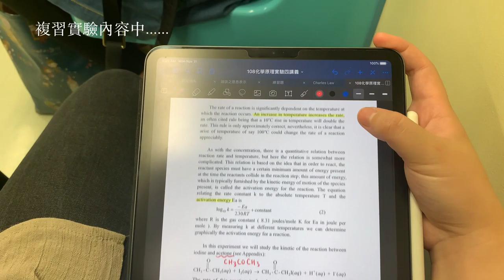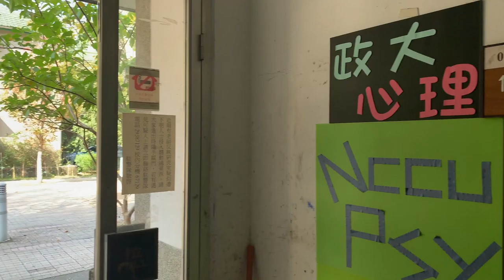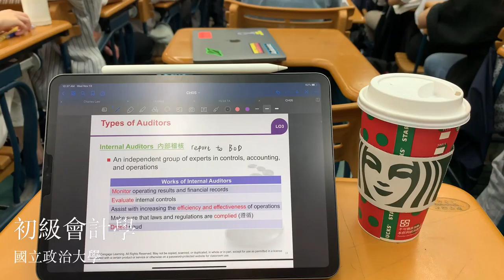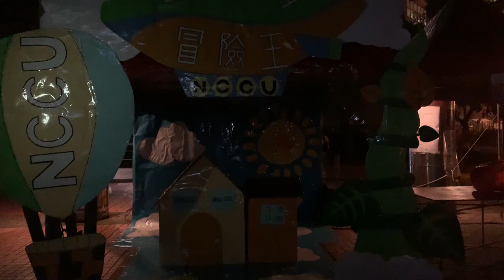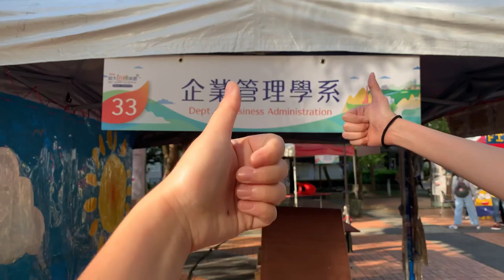a week in my life 🇹🇼 (2019) : 政大企管系、政大包種茶節、陽明跨校選修... | Life of Natalia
這是我108學年度第一學期11月錄的一週vlog，也是我第一次嘗試用影片記錄生活！對著鏡頭講話真的超尷尬，本來很想放棄這支影片但是不能對不起友情演出的小夥伴們！

Chapters:
0:00 Intro
0:10 Monday
3:14 Tuesday
5:12 Wednesday
6:45 Thursday
7:34 Friday
9:45 Saturday
11:11 Sunday